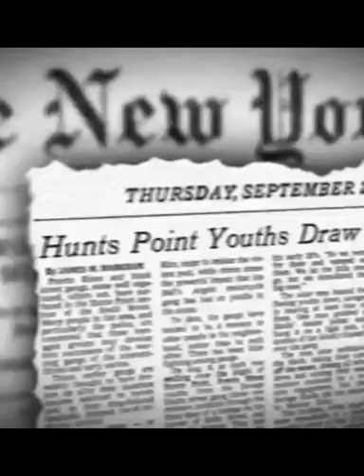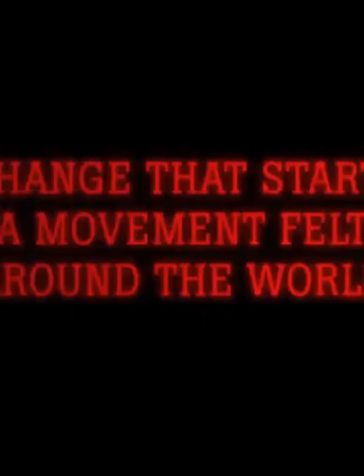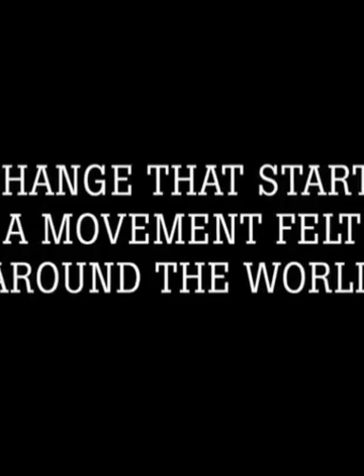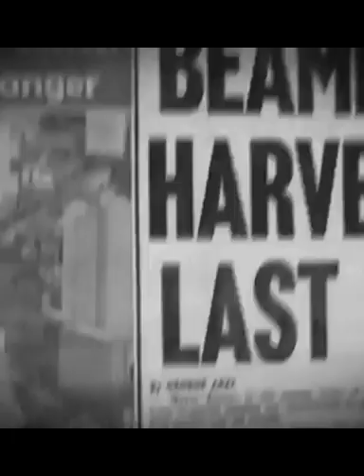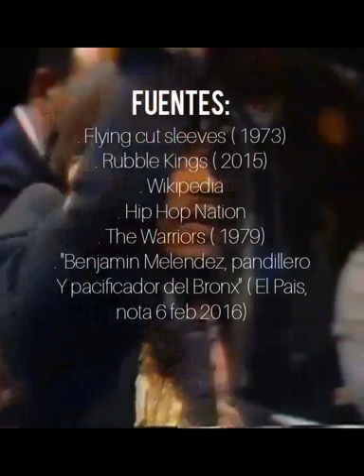Conocimiento es Poder #1 - Inicios del Hip Hop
Primera entrega de la serie "El Conocimiento es Poder "
En esta ocación presentamos "Inicios del Hip Hop". Un breve resumen del contexto anterior al inicio del Hip Hop, para compartir y difundir nuestro conocimiento.

Canal oficial IG: @molinosproducciones